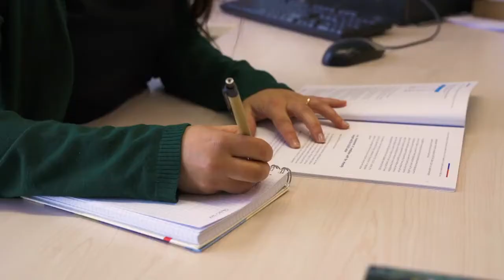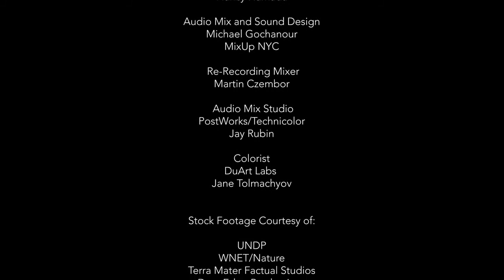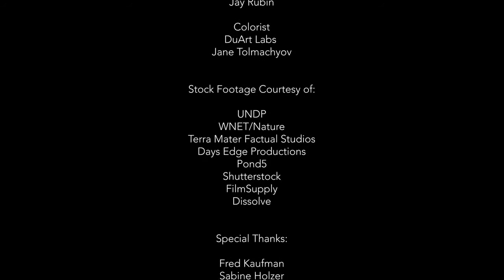UNDP climate change action. [ about change in climate] [ go into the world of climatology. ]》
Hey guys
Here is another nice video for u only. 🧡💜

See the action of changing climate and know more about it.
 How mother nature is transforming into different forms ?
How our lives are based on the climate?

Hope u guys will like it...!♡🙂🤩🤩

Different beautiful scenes of nature that can bring a sweet smile on your face. ☺😊😊😊😊😊😊